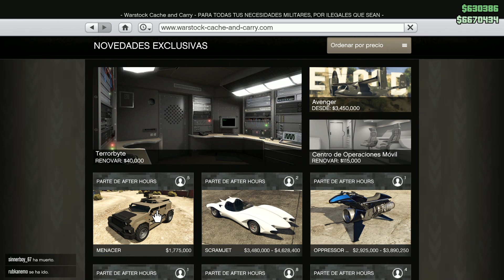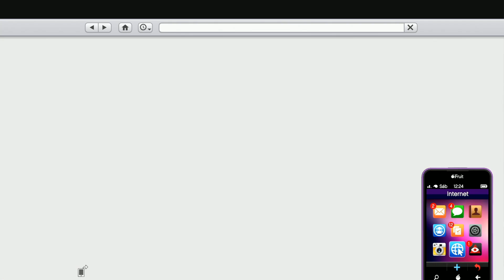NUEVO TODOTERRENO BLINDADO - GTA V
* Hoy os traigo el todoterreno MENACER! Un vehiculo blindado de GTA V hecho para aguantar en los momentos mas dificiles! espero que os encante el video y disfruteis tanto como yo! Un enorme abrazo y deja un buen ME GUSTA para mas ^^